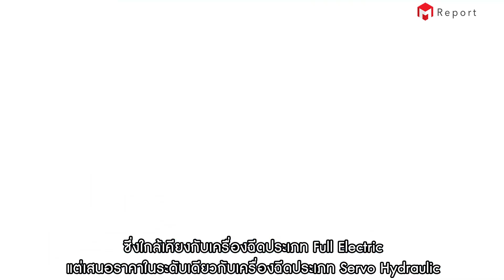SP Intermach Reveals "Haitian", the world's best-selling injection molding machine - M Report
SP Intermach (SPI) was founded 16 years ago by an expert in the Plastic Injection Molding Machine (PIMM) industry with over 30 years of experience and is the exclusive distributor of HAITIAN injection molding machine in Thailand. SPI has a showroom in Bangkok and service center in Rayong.
Ms. Jennifer Liu, General Manager - SP Intermach, gave an interview with M Report about the plastic injection molding market in 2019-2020, also, the plastic ban that Thailand is going to kick off plastic bag ban in 2020.
Exclusively visiting HUDSON Manufacturing in Rayong to talk with MD and observe production by HAITIAN machines

เอสพี อินเตอร์แมค ตัวแทนจำหน่ายอย่างเป็นทางการของ Haitian (ไห่เทียน) รายแรก และรายเดียวในประเทศไทย มีโชว์รูมที่กรุงเทพฯ และศูนย์บริการที่ระยอง โดย Ms. Jennifer Liu, General Manager - SP Intermach ให้สัมภาษณ์กับสำนักข่าวอุตสาหกรรม M Report  ถึงตลาดเครื่องฉีดพลาสติกที่โตต่อเนื่อง ในขณะที่ Haitian ครองตำแหน่งเครื่องฉีดพลาสติกที่ขายดีที่สุดในโลก เพราะอะไร  พร้อมพาเข้าชมโรงฉีดชิ้นส่วนเครื่องใช้สำนักงานอัตโนมัติ HUDSON Manufacturing จ.ระยอง  นอกจากนี้ ยังเผยทรรศนะต่อการแบนพลาสติก ที่จะทำให้มีการปรับเปลี่ยนการใช้พลาสติกให้รักษ์โลกมากยิ่งขึ้นเรื่อย ๆ